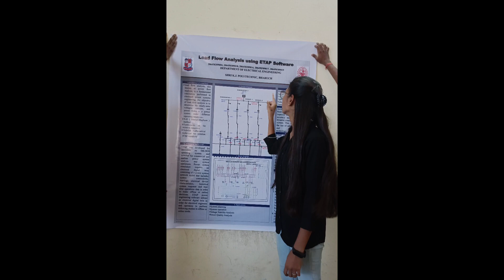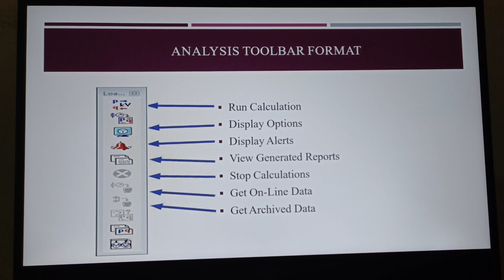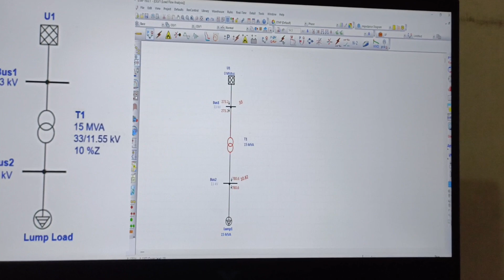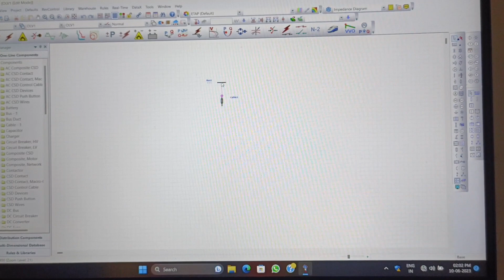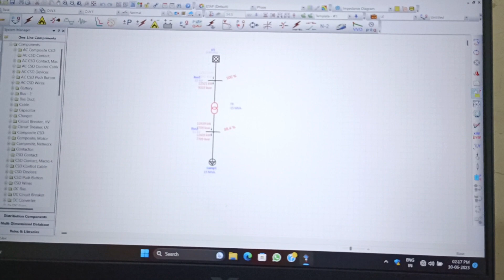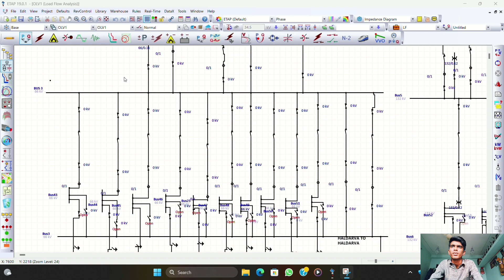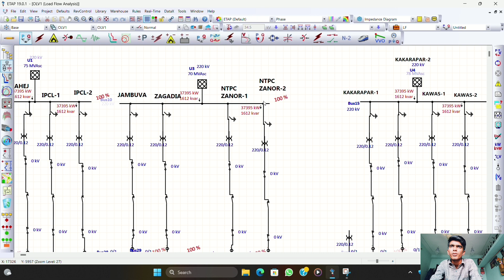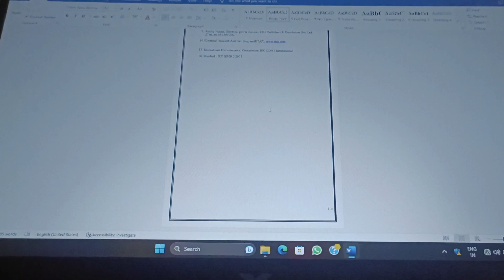PROJECT ID A3 LOAD FLOW ANALYSIS USING ETAP SOFTWARE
PROJECT COMPLETED BY
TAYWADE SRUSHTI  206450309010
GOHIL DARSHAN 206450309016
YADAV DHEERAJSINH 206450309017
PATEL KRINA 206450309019